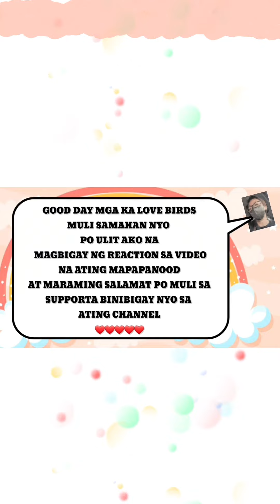TEAM TARAH UPDATE | IKAW BA NAMAN MAGKA ANAK NG GANITO KA CUTE.. YAN SI BABY AMARAH UPDATE 💖